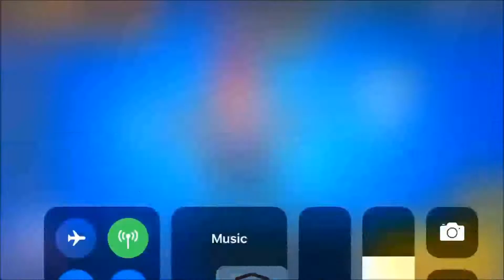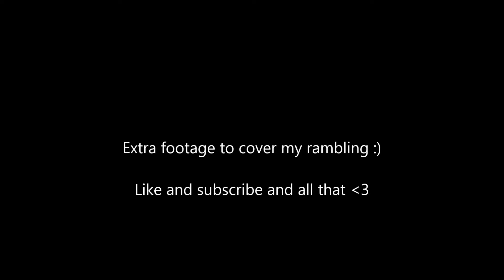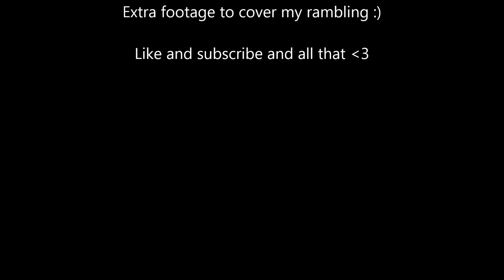ASMR Brawl Stars - Hitting 16,000 Trophies + Life Update [Gaming]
Hey guys! It's been a while, I've been settling into the new apartment and school year. As always, feel free to join my club to interact with me :D code:  YP0QUQ2C (That's a zero after the P)